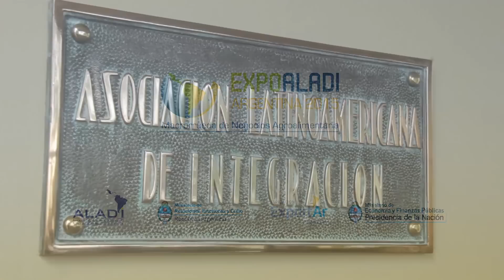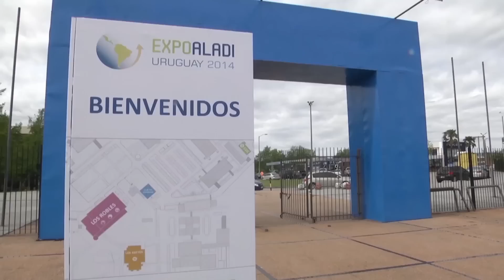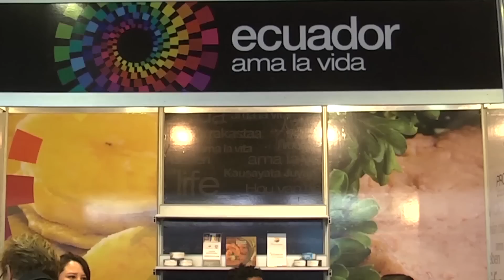EXPO ALADI - Argentina 2015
EXPO ALADI 2015 - Video Promocional